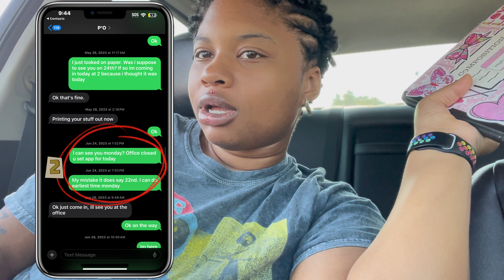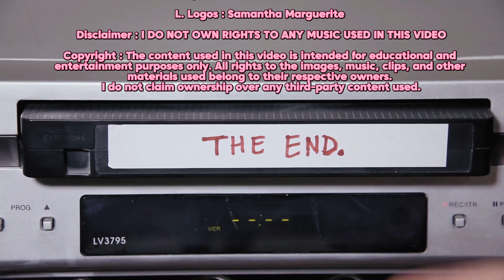VLOG ☆ a productive & busy day in my life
As you can tell life be lifeing and all we can do is pray for guidance, take action, and move right along with it🥲🫶🏼

just a girl and her boyfriend with a corso and a camera

♡ I N S T A G R A M: samantha.marguerite

♡ T I K T O K: samantha.marguerite